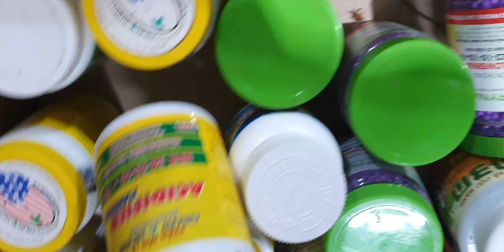NỤ VÍP Ạ SÁNG 23/2.HT KÈN,TRẦM RỪNG,KIỀU LỘC BẮC,ĐƠN CAM,VŨ NỮ,HÀI NỤ,QUẾ,VÔI(0849490188/0396164604